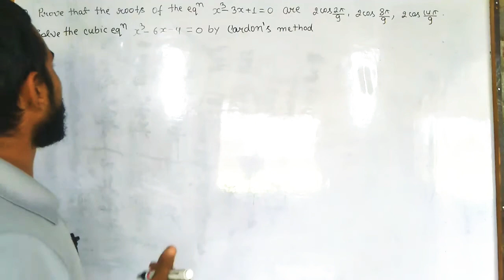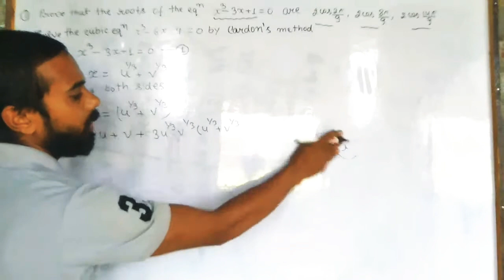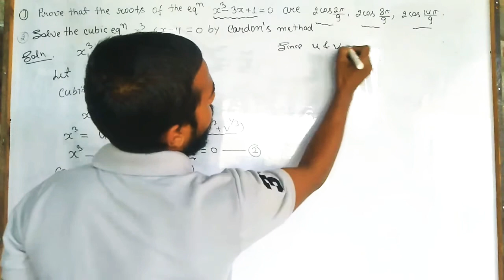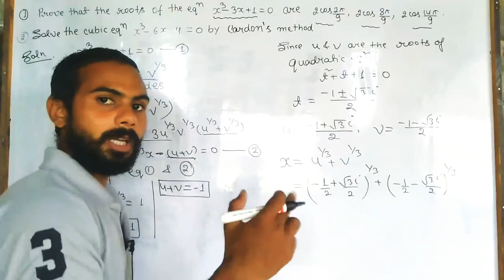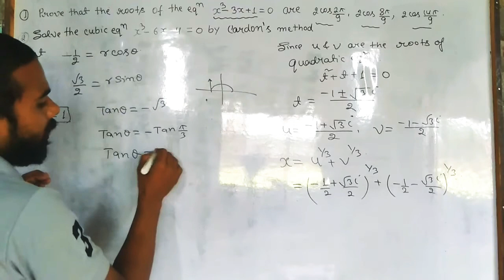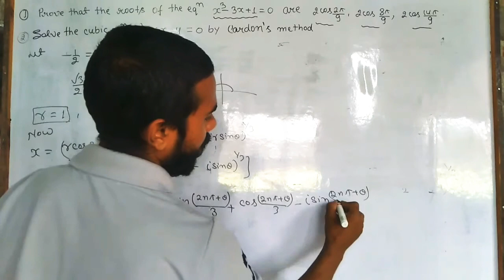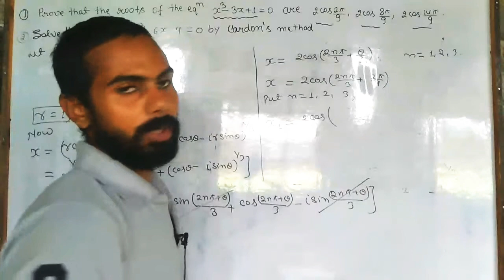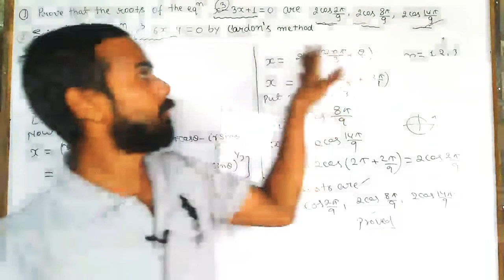cardon's method (impotent question)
theory of Equation##
real analysis
👉 For b.sc Students
👉 Calculus (impotant chapter playlist links)

Dear students
Our YouTube channel ' vidya math ' is an educational chennal where you can get more videos of b.sc mathametics / engineering mathematics.
If you watching my video first time .
Thanks
Join our telegram chennal:- @vidyamath
#Math by suraj sir
Engineering mathametics
bsc maths
# b.sc maths by suraj sir